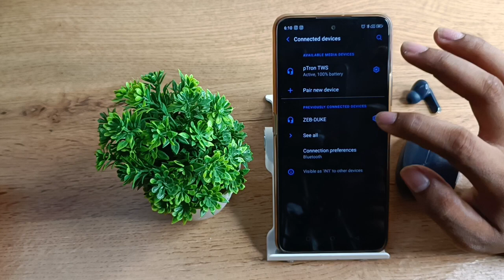How to disconnect Bluetooth earbuds in micromax 1